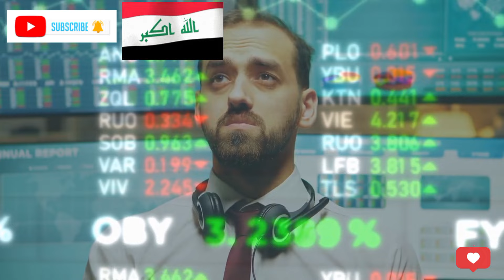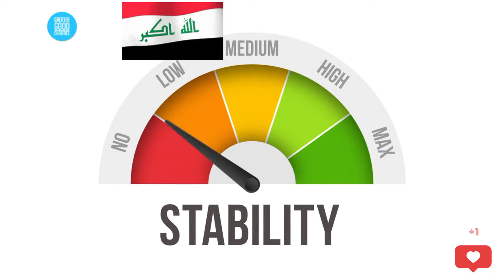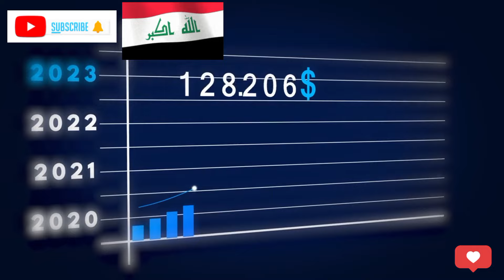Iraqi Dinar $1 Equal to 2.81 Dinar It's HUGE Update Dinar Rate Inside CBI Incredible News